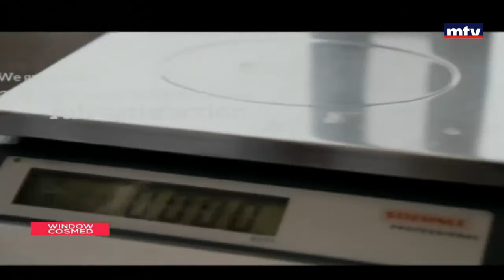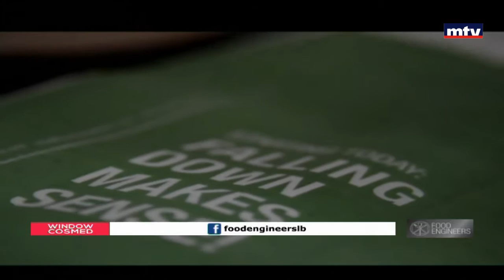Food Engineers - Maral V.Taslakian